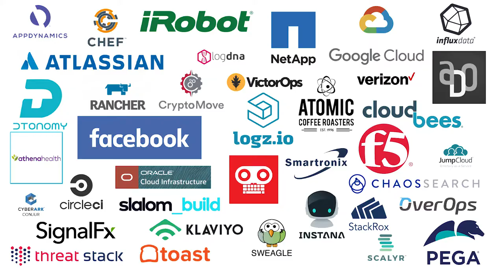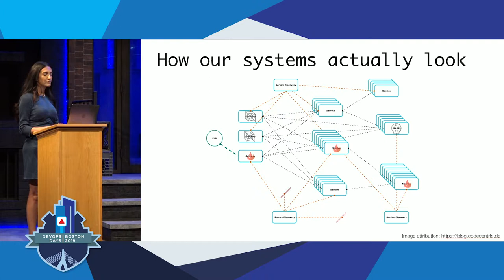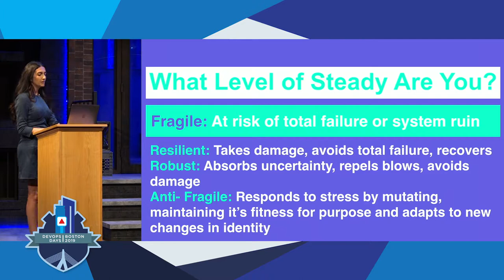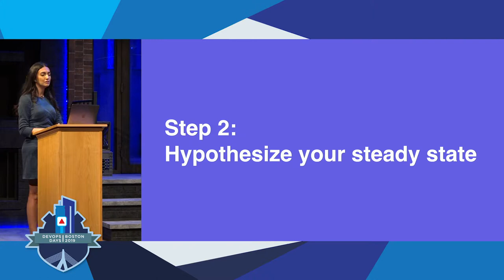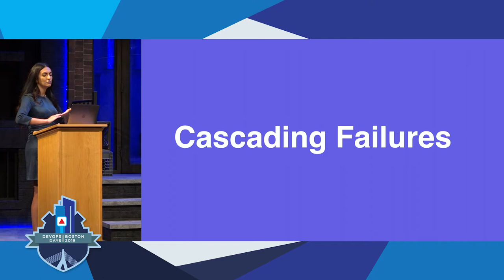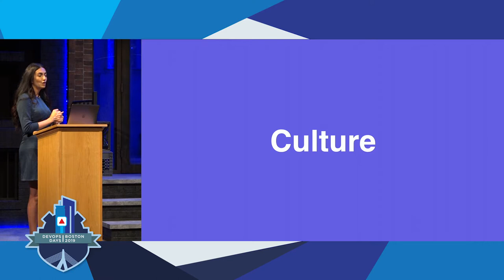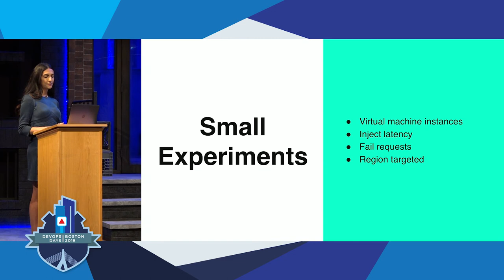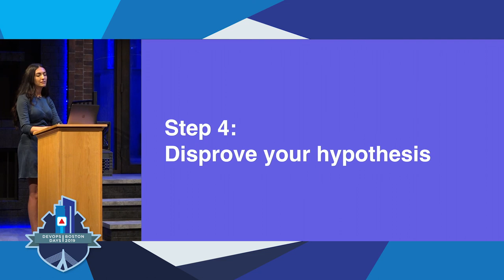DevOpsDays Boston 2019 - Let's Get Ready for Chaotic Engineering by Suzan Mahboob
Let's Get Ready for Chaotic Engineering by Suzan Mahboob

It’s important to recognize not everyone can take on chaotic engineering, there are multiple factors that we have to take into consideration. production is extremely complex and we don’t always know how to untangle it. This talk will walk you through getting to a steady state, it will show attendees how to process map and prioritize systems issues as a team and then develop them into stand alone projects to get your environment to a steady state that can properly handle chaotic engineering. The talk focuses on what I term as pre- chaotic engineering and a larger focus on resilience engineering, building resilient systems that can withstand more experiments. it also walks through containment and blast radius, the importance of post mortars and incident reviews. It states that chaotic engineering is not cowboy engineering and you determine the risk you can handle the better you untangle your environment